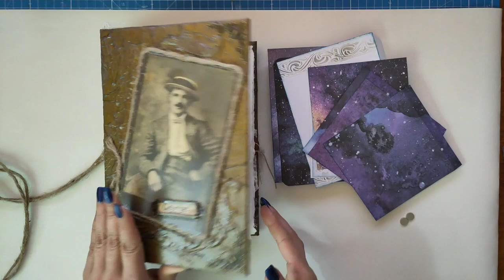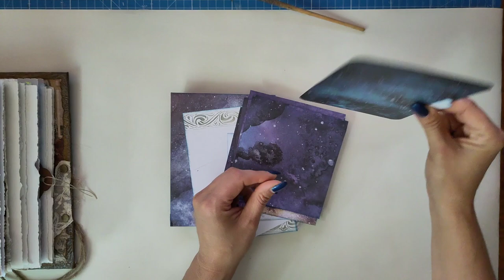Ideen Junkjournal George bekommt eine mehrfach Flap-Karte - Craft with me [deutsch]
George bekommt neuen Inhalt - ein Element aus dem Sonnenblumen-Notizbuch, nur in anderem Design.

Herzlichst - Varaya